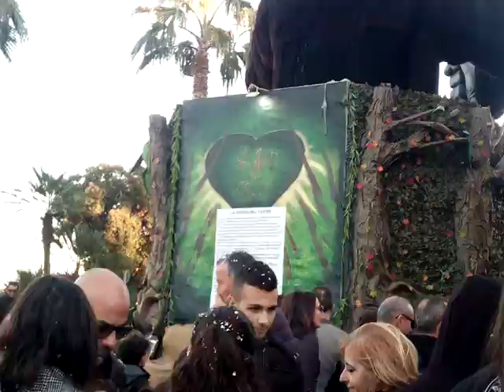Andiamo a vedere i carri di carnevale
Non è carnevale ma i miei genitori hanno deciso di portarmi comunque a vedere i carri e per questo sono un bambino felice